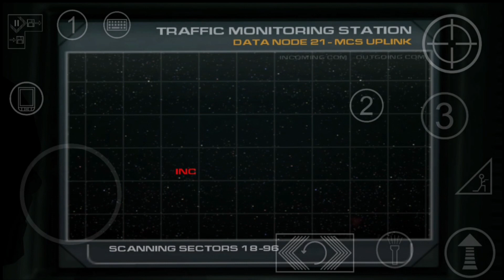Doom 3 on Android Playthrough - Part 01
Playing Doom 3 the PC game on my phone. (Samsung Galaxy Note 9)